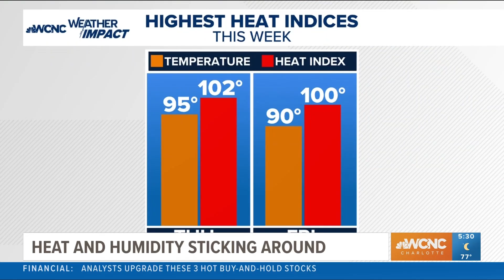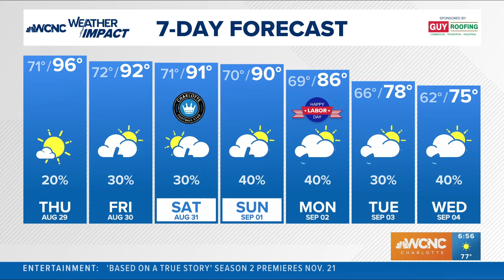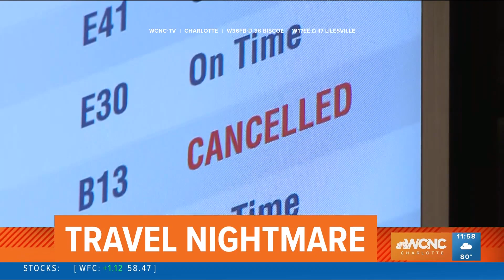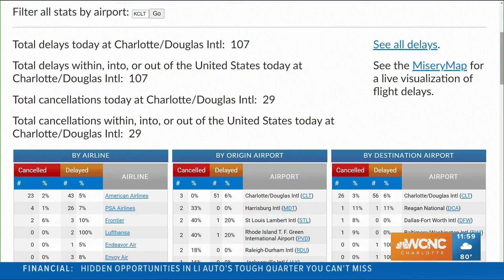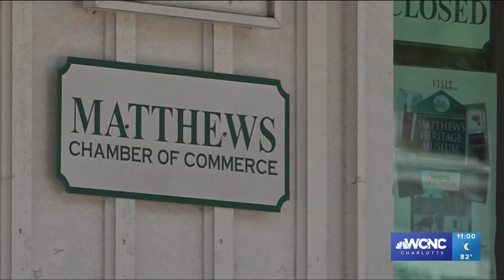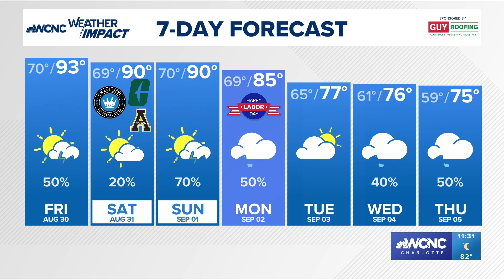WCNC Charlotte News Opens Montage - Aug/Sep 2024 [Updated On-Air Look & Music]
This channel is a proud official sponsor partner with one of the largest community media broadcasting industry/enthusiast related servers called Broadcast Plaza

Weekday news opens montage to WCNC Charlotte News from the NBC Tegna station for the Charlotte, NC area.

Back during around the time of July 2024, WCNC made some overhauling updates to their on-air look, in which it includes more expanding efforts on utalizing the updated Tegna graphics pack, and as well with comissioning in some custom update themes to be added into TEGNA's "C Clarity" package from Sixième Son.

Also included aside from the updates to it's on-air look and sound also comes with more creative efforts in expanding out WCNC's branding for their newscasts, and as well with their franchise segments, (weather & traffic per se). With Tegna also utalizing the "Weather Impact" branding and mandate, WCNC became one of the stations wanting to expand and utalize in this brand even further. You can also not only see the "Weather Impact" branding on the weather, but also in their traffic, and as well with their new news slogan being, "News That Impacts You".

The voiceover artist is unidentified, but WCNC did make a switch to this specific voiceover artist that's not identified in trade from voiceover artist Mike Goral.

•TIMESTAMPS:
430am tease: 0:00
430am open/A-block snippet: 0:28
5am tease: 2:14
5am open/A-block snippet: 2:56
530am tease: 3:44
530am open/A-block snippet: 4:31
6am cold tease: 5:11
6am open/A-block snippet: 5:55
630am tease: 6:43
630am open/news block snippet: 7:22
6am hour close: 8:13
Charlotte Today (11am) open/A-block snippet: 8:52
1130am cold open: 9:40
Noon cold open: 10:43
Noon close: 11:47
4pm cold tease/open/A-block snippet: 12:36
4pm close, bridge to 5pm: 14:08
5pm cold tease/A-block snippet (w/ breaking news): 14:14
5pm close, bridge to 6pm: 15:48
6pm cold open w/ breaking news: 16:05
6pm close: 16:54
11pm cold tease: 17:50
11pm open sequence/A-block: 18:33
11pm close: 19:11

•RECORDING DATES:
Thu, 8/29/2024: 430am, 5am, 530am, 6am, 630am, & 11pm
Fri, 8/30/2024: 4pm, 5pm, & 6pm
Mon, 9/2/2024: Charlotte Today (11am), 1130am, & Noon

•NEWSCAST INFO:
Station: WCNC Charlotte News
Market: Charlotte, NC
Graphics: TEGNA standardized - TEGNA Design Tank
VO: Unknown guy (swapover from another old unidentified voiceover artist)
Media Operator: Tegna, Inc.

*If you are the copyright holder, and have any problem of your presented content being featured onto the channel and would like to request a takedown, please let me know by contacting me via my email address in the about section of my channel (not YouTube), and I will personally remove the video myself.*

In order to keep a courteous and civil environment onto the channel, all of the channel's comment threads are actively moderated. Any inappropriate or duplicate comments, especially with those that could lead to any drama (i.e bullying/harassment) will not be tolerated and will be removed. Repeating offenders of any infractions to the terms will be blocked. By commenting onto any of TopicalTVArchives' comment threads, you agree to all of the terms above. Thank you.

No copyright infringement intended, as this newscast presentation was uploaded that believes to be constituted as fair use under a non-profit basis as according to Section 107 of the U.S. Copyright Act.